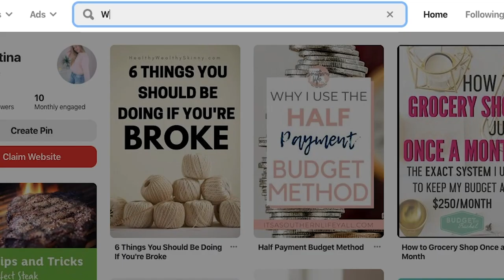CREATIVE HOBBIES FOR WOMEN!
Alright girl bosses, time to have some fun and start some creative hobbies! In this video I talk about different creative hobbies that you can try! Summer is the perfect time to pick up a new hobby, so which one will you choose? My personal fav is calligraphy! It looks so fun and satisfying :)

MY ETSY SHOP (PRETTY COZY JEWELRY):